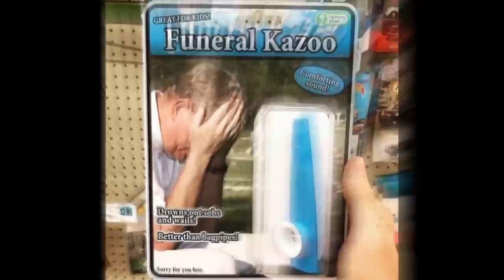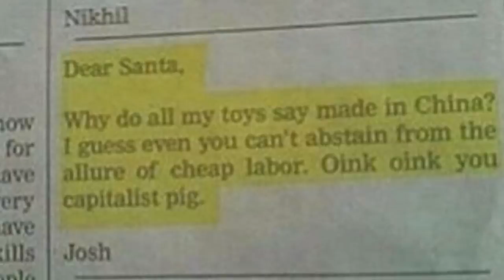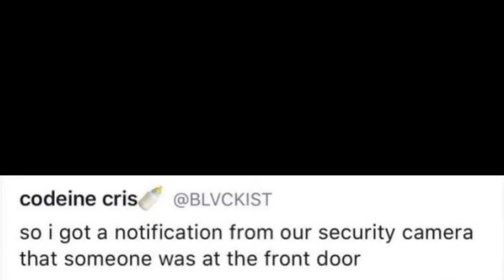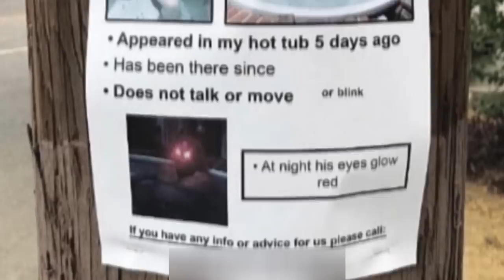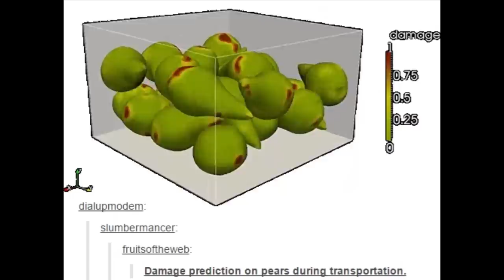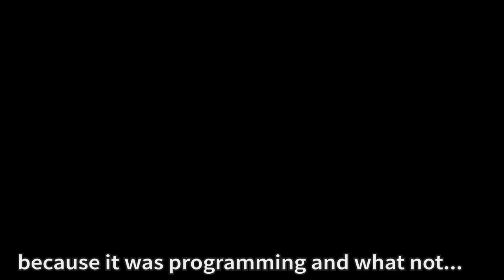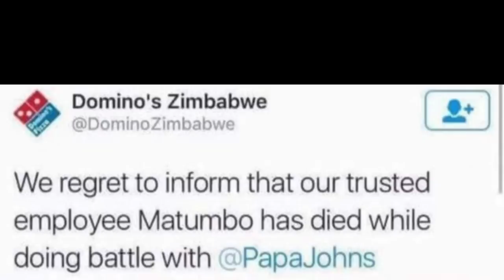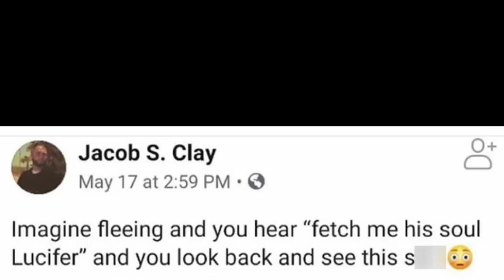r/BlursedImages at 3am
oh boy... another 3am video.

Minecraft Soundtrack used was purchsaed from, and created by C418